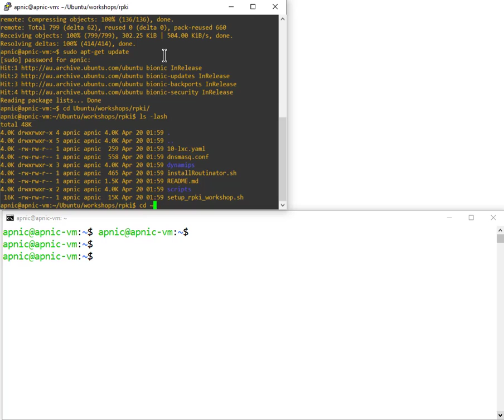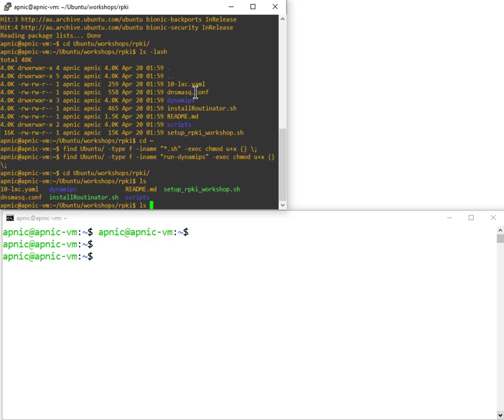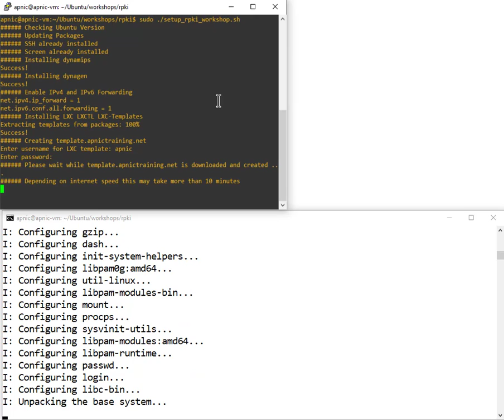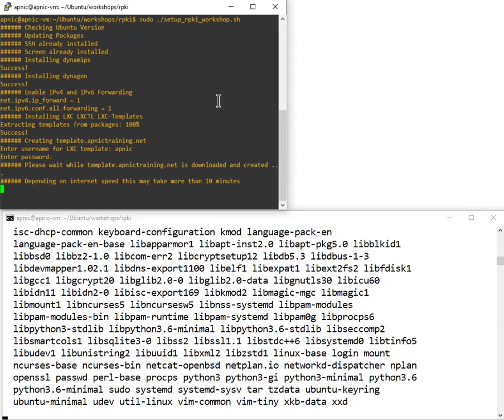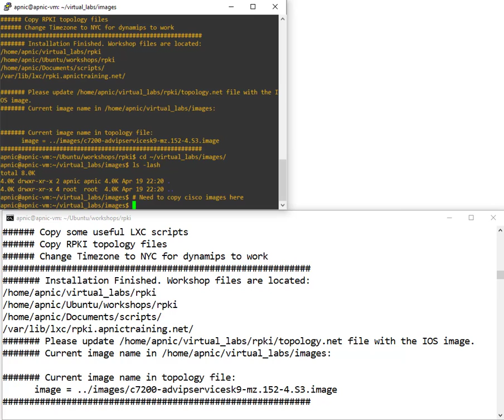Setup for rpki workshop using github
These scripts are useful to setup and config dynamips and lxc containers for the workshop. The script is designed to work on Ubuntu 18.04 LTS. It should be run under root (not suitable for a production environment).

Actions Performed
* Update Packages
* Install SSH
* Install Screen
* Install Dynamips
* Install Dynagen
* Enable IPv6 and IPv4 Forwarding
* Install LXC, LXCTL and LXC Templates
* Create a template container
* Setup a RPKI container
* Copy Scripts to Documents folder
* Copy dynamips rpki toplogy files to virtual_labs folder
* Install LXC web portal [optional]
* Create an APT cache server [optional]